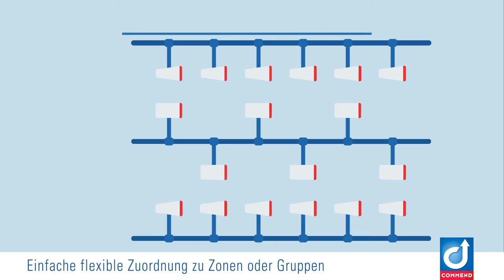IP-PA Centralized Management DE (short web)